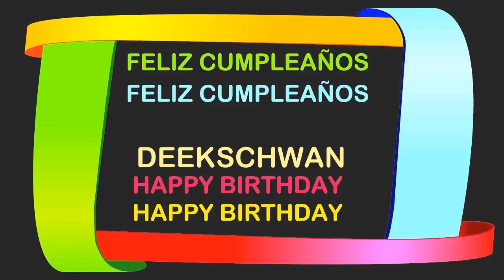Deekschwan Birthday Postcards & Postales